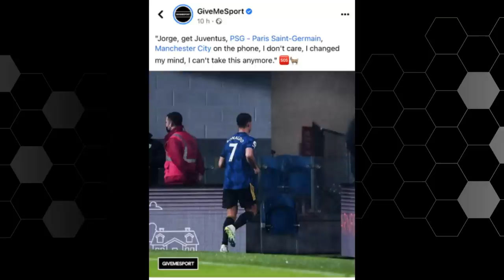Due argomenti non richiesti in attesa di Juventus Sassuolo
Chiacchiere a caso, mentre aspettiamo un Juventus Sassuolo di Coppa Italia.

L'altro giorno mi arriva su WhatsApp uno screen di una pagina Facebook.
Ronaldo avrebbe chiesto a Jorge Mendes di trovare una sistemazione diversa rispetto al Manchester United e tra i club preferenziali ci sarebbe anche la Juventus.
Ovviamente stiamo parlando del nulla visto che è assolutamente impossibile un ritorno di CR7 a Torino.

In seconda battuta faccio due nomi che la Juve potrebbe monitorare sul mercato estivo.
Il Milan difficilmente rinnoverà Romagnoli e Kessie alle cifre richieste dai calciatori e potrebbero diventare profili interessanti a parametro zero.